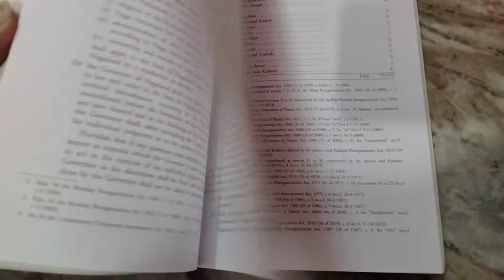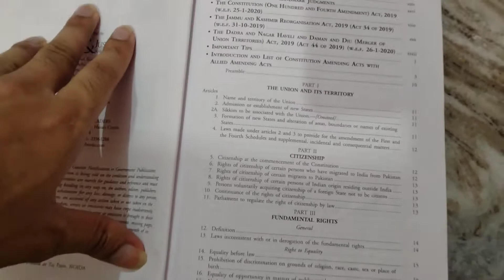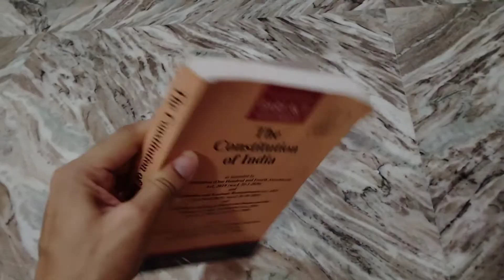the constitution of india book review